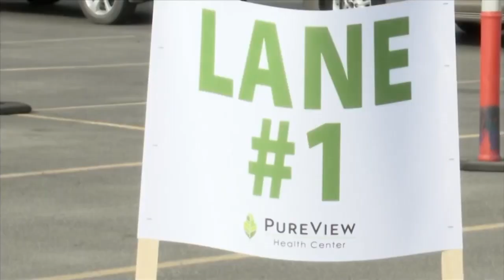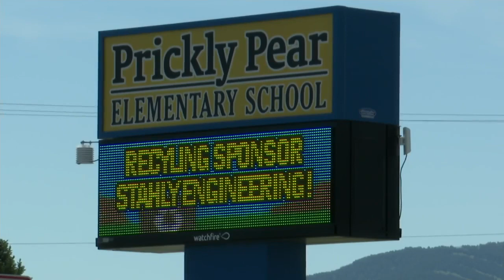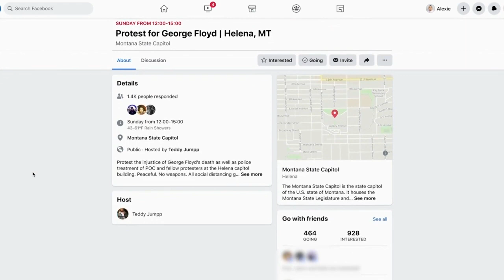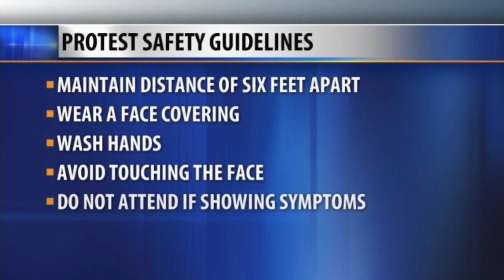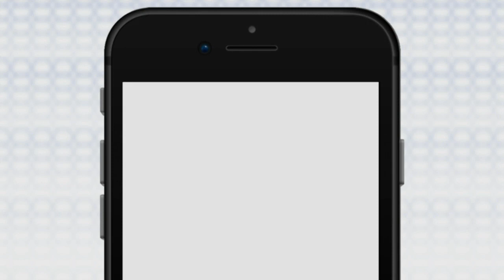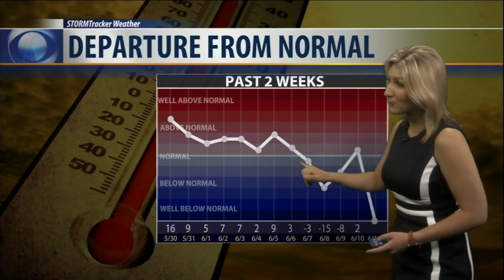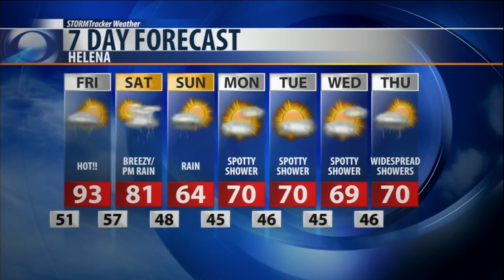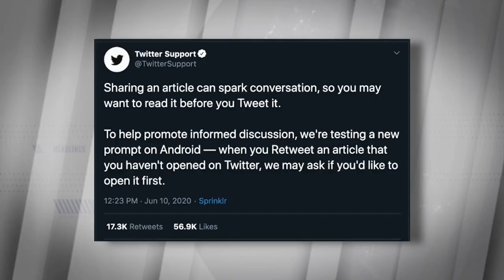KRTV 5:30 News for Thursday, June 11